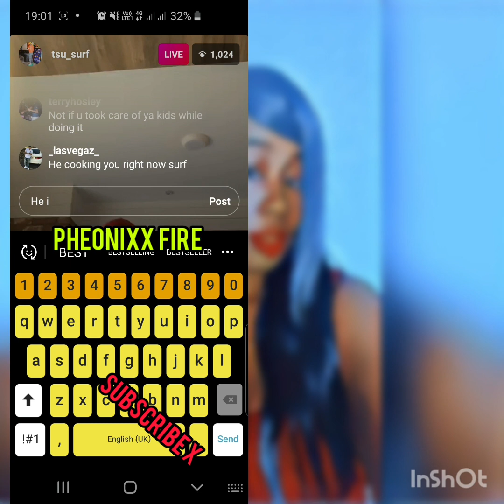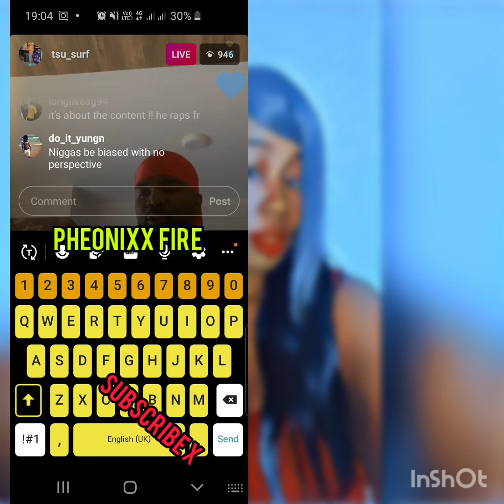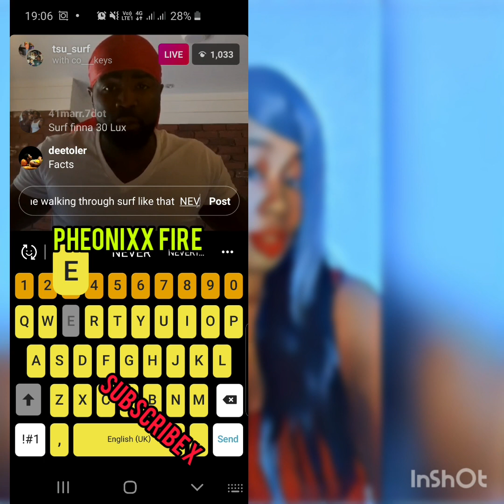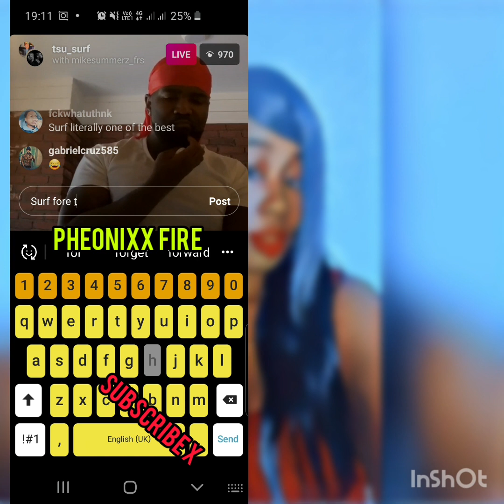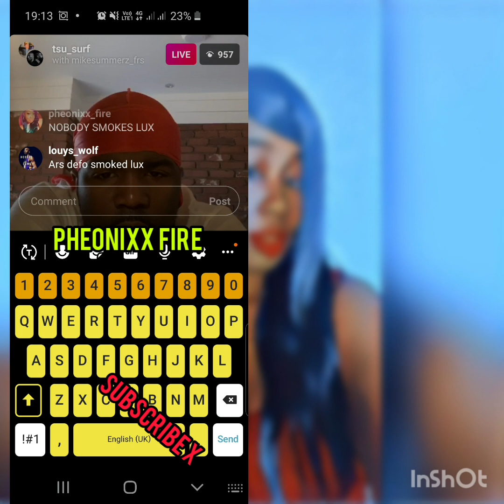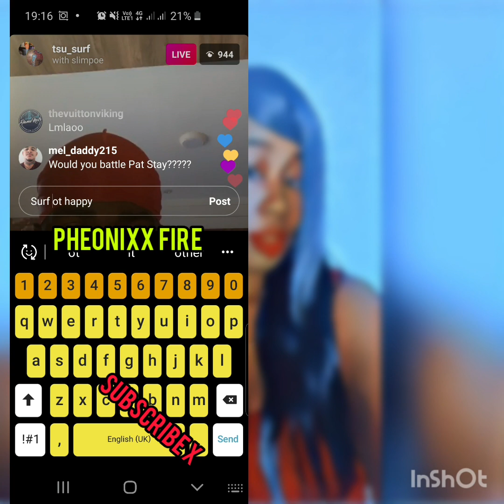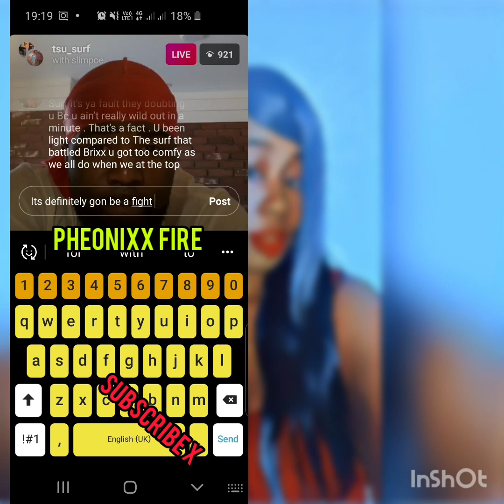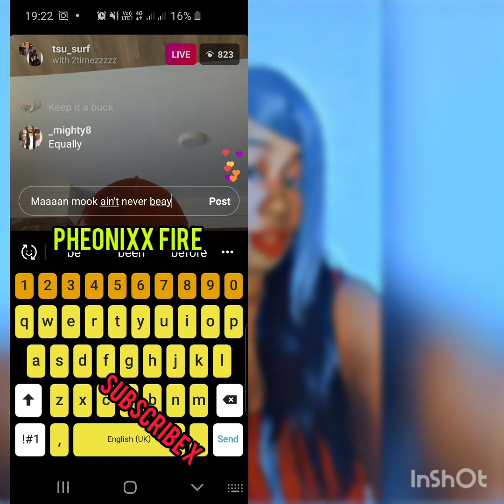TSU SURF SAYS HE WILL BEAT LUX!!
Tsu Surf is confident he will beat the GOAT Lux. Whats your opinion?